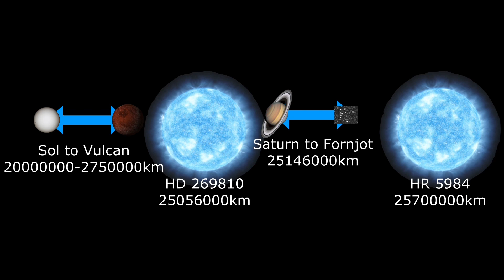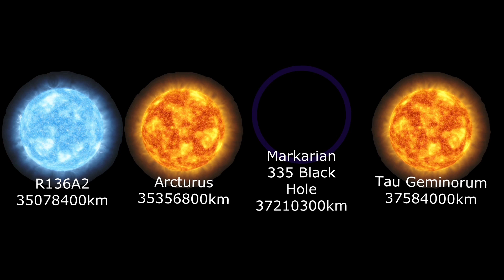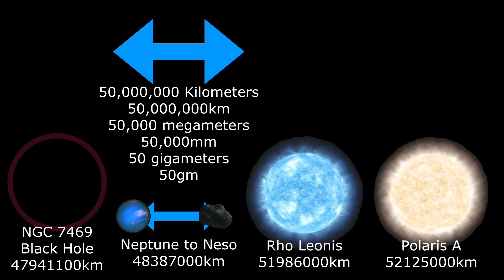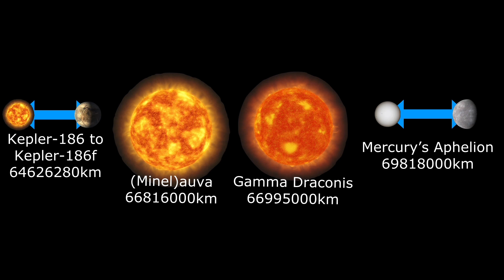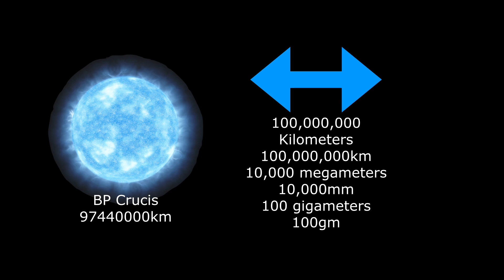Universe Size Comparison 2021-2023 Part 27 (25-100gm)